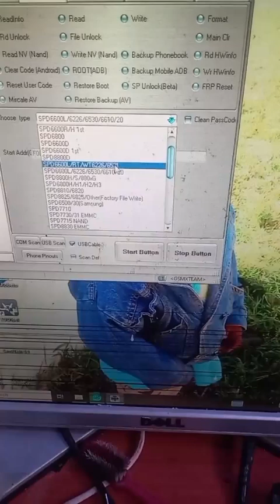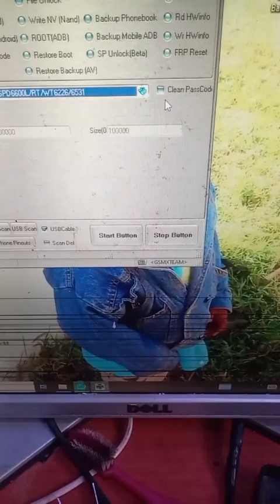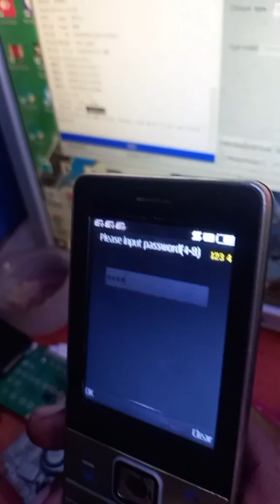itel inayozima yenyewe ukiweka lain model itel 5625